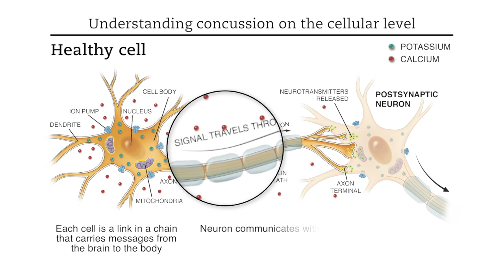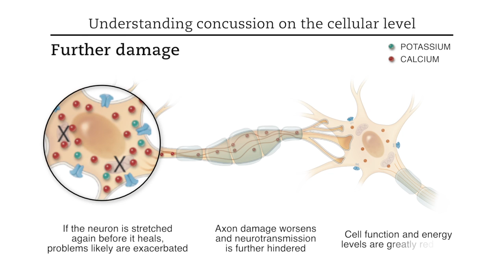Champion: A gray matter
Champion magazine presents a story on the largest concussion study in history, including this video on the understanding of concussions on the cellular level.